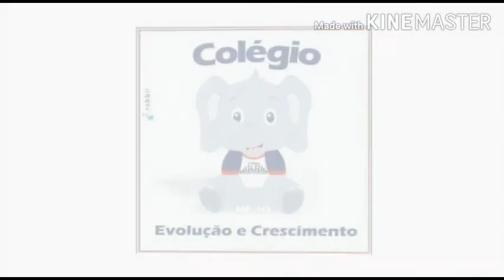Animais Fundo do Mar